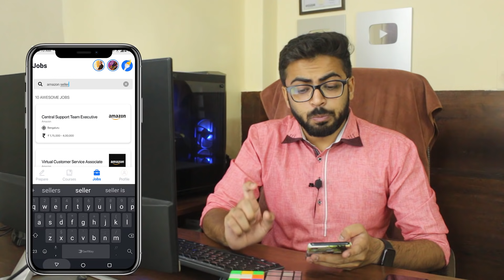Amazon Recruitment 2021 | Package ₹4.5 Lakhs | Any Graduate | Latest Jobs 2021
Today we have a Job Opening at one of the world's biggest companies, Amazon. Amazon Recruit for the post of Amazon Seller Partner. Moreover, any graduate from any stream can apply for Amazon-off campus Recruitment. Interested and eligible candidates can full video and can apply for Amazon.